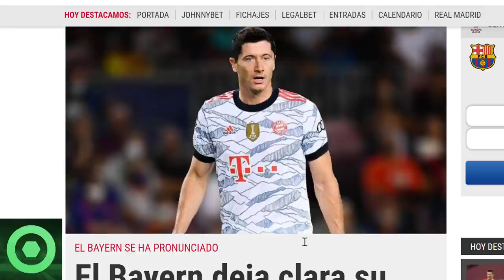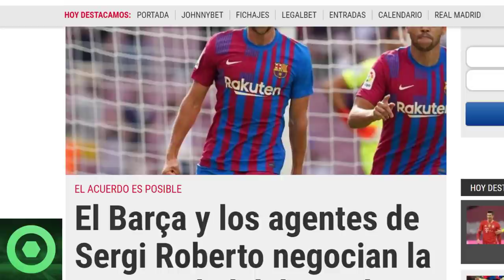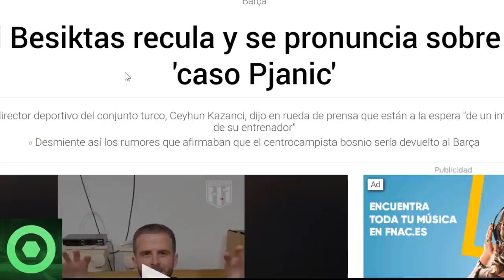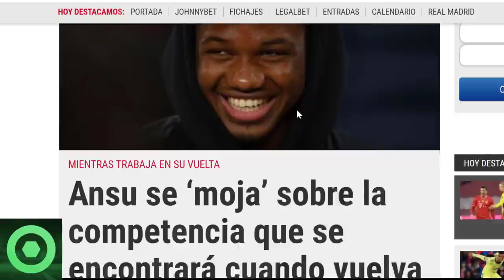💥¡B00M!💥El 𝗕𝗮𝘆𝗲𝗿𝗻 𝗠𝘂𝗻𝗶𝗰𝗵 se 𝗣𝗥𝗢𝗡𝗨𝗡𝗖𝗜𝗔 sobre 𝗟𝗲𝘄𝗮𝗻𝗱𝗼𝘄𝘀𝗸𝗶 🔴 Futuro 𝗦𝗲𝗿𝗴𝗶 𝗥𝗼𝗯𝗲𝗿𝘁𝗼 🔴 𝗔𝗻𝘀𝘂 𝗙𝗮𝘁𝗶, 𝗣𝗷𝗮𝗻𝗶𝗰 🟥